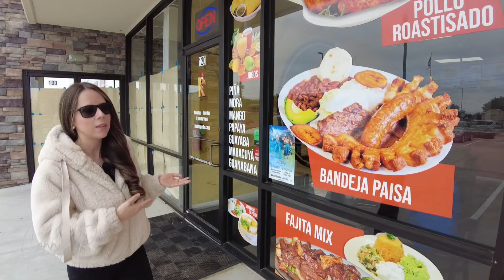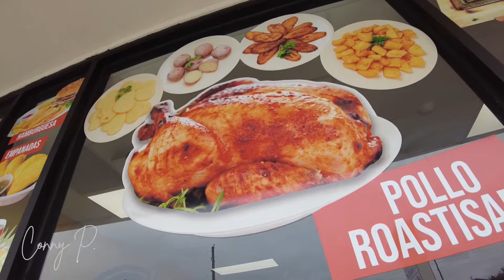¿Dónde comer POLLO ASADO🔥en Houston?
Hola,

Estamos de regreso con otro vídeo lleno de sabor y alegría. Esta vez nos dirigimos a un restaurante colombiano en Katy, tx, para probar una de sus especialidades: el pollo al carbón.
¿Están listos para explorar con nosotros?